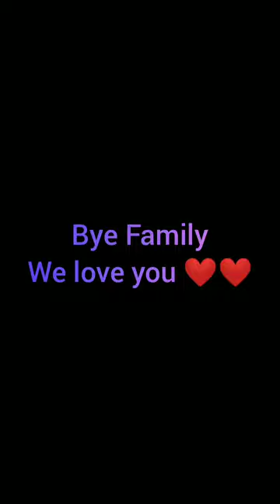Spending whole night on terrace!! Fun Scary exciting new experience 🤫😱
Hey Family what's up
Hope you all are staying safe at home
If u want more challenges like this then plz comment me down and if u liked the video then plz hit the like button and share it with your friends and family and if u are new to my channel then plz press the subscribe button and bell icon also.
Regards
SS VLOGS